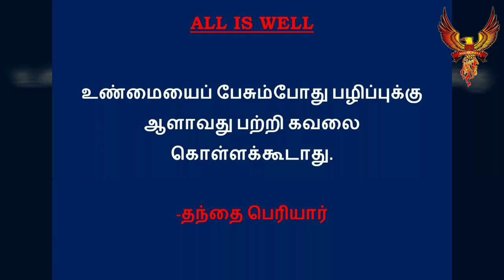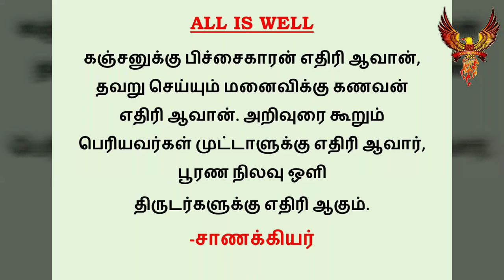#112 தினம் ஐந்து பொன்மொழிகள் | Best inspirational video in tamil